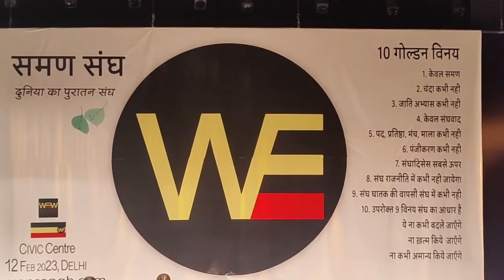सस्ती किताबें मिलेंगी अब आपको /Sudhir Raj Singh/WE THE PEOPLE